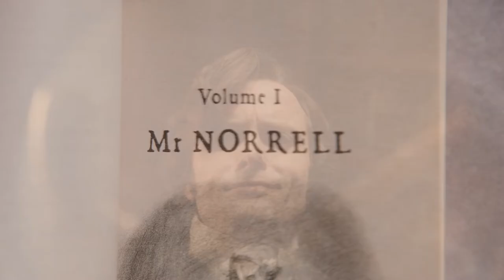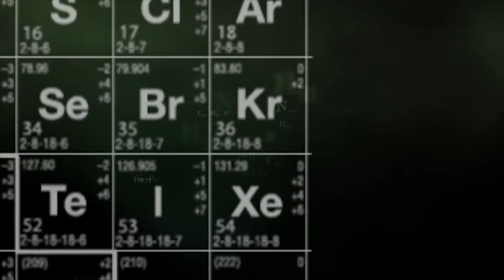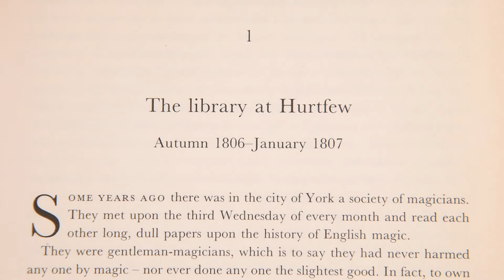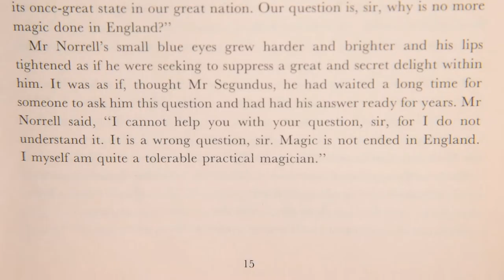How Susanna Clarke starts Jonathan Strange & Mr Norrell: Big questions (video essay)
How author Susanna Clarke asks the right questions to hook readers and drive the story in the opening chapter of her fantasy novel "Jonathan Strange & Mr Norrell." Also, how the philosophy of Romanticism comes alive in the story and setting, and what writers can learn from kids cartoons.

What’s the best way to start a story? What makes readers, agents, and publishers take a chance on our book? What holds their attention? There’s plenty of advice out there on how to write a first chapter, but so much of it is generic. So I went looking for concrete examples in great books. On HOW THE NOVEL STARTS, I explore the opening chapters of popular novels, and figure out what writers can learn from them for their own work.

SOURCES AND ATTRIBUTIONS